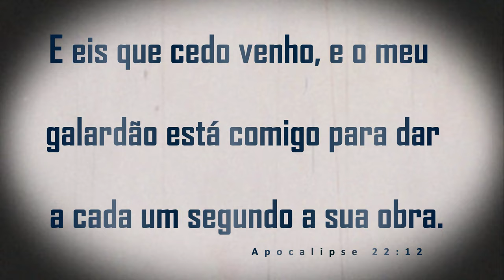Rodizio de Morangos no Japão - いちご 刈り - vlog Japão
Devorando Morangos no Japão - いちご 刈り - vlog Japão

A temporada de morangos está começando no Japão e boa parte dos produtores já abriram as estufas, onde os apreciadores podem colher e comer essa fruta à vontade pagando uma entrada.
A época de ichigogari (いちご狩り), como é chamada a prática de colher e comer morangos dentro das estufas, começa entre dezembro e janeiro e vai até meados de abril ou maio, dependendo da região.
Pagando uma entrada que custa em média ¥2 mil por pessoa adulta, é possível comer morangos à vontade por um tempo limitado, geralmente estipulado em 30 minutos.
Mas é aconselhável prestar atenção nos horários de funcionamento. A maioria das estufas fica aberta até 16h ou 16h30, ou pode fechar mais cedo ainda se os morangos acabarem.
A maioria dos produtores oferece uma porção de leite condensado, apesar dos morangos serem suficientemente adocicados, para atender as diversas preferências dos clientes.